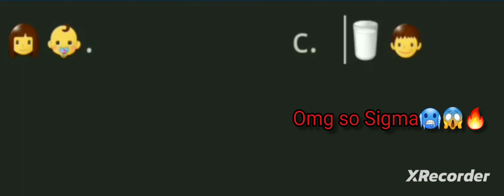Omg So Sigma